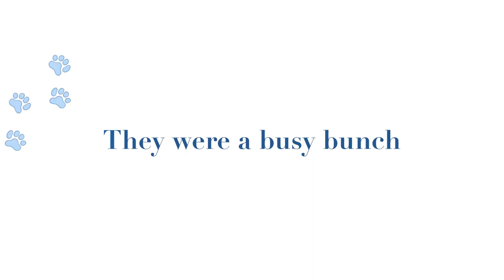Rachael Cash puppies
Soft coated wheaten terrier puppies playing at  7 1/2 weeks old.